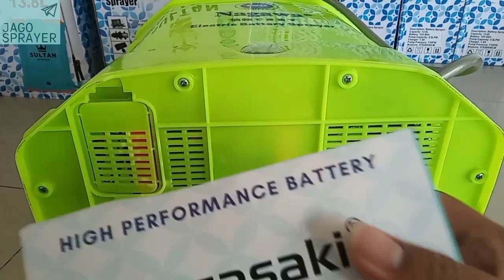GANTI BATERAI SPRAYER CUMA 5 MENIT????? Cara Ganti Baterai Aki Sprayer Dengan Mudah dan Cepat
kami adalah toko jago sprayer penyedia alat pertanian terpercaya di indonesia,,,
di video kali ini kami memberikan tutorial bagaimana cara mengganti aki sprayer elektrik dengan  baik dan cepat... semoga bermanfaat